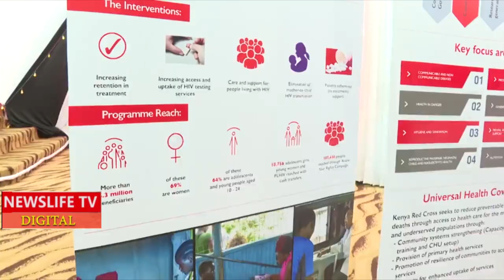RUTO INSIDE REDCROSS AMBULANCE,,,TAKES A TOUR AROUND WHAT REDCROSS DOES DAILY FROM THEIR HEADQUARTER